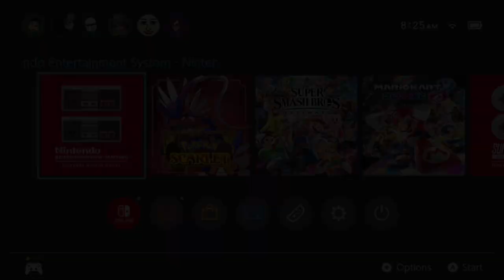Stephen Plays: Pinball (Nintendo Switch Online) | GiantGrotle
I play Pinball for the Nintendo Switch Online for you all!